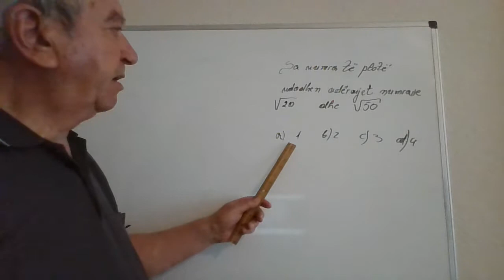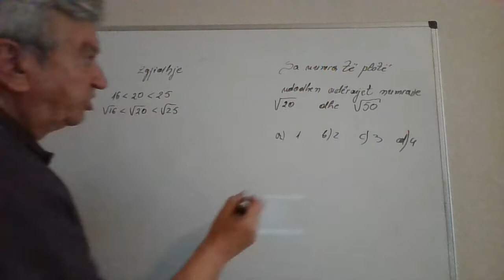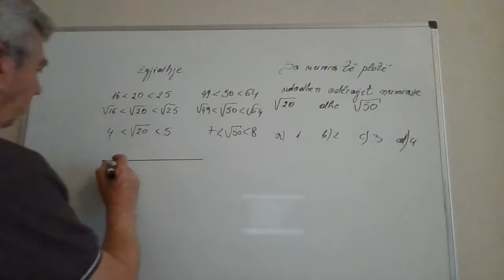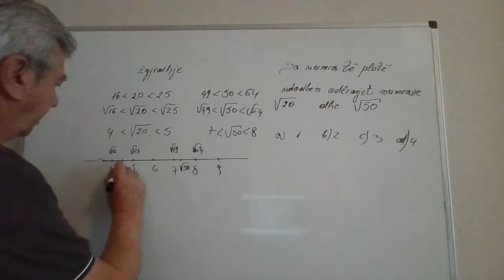Provime lirimi/ Rrenja katrore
Në këtë seri videosh do të zgjidhim disa ushtirime nga matematika. Do të ndihmohen nxënësit por edhe ata që janë dashamirës të matematikës. Meqenëse provimet e lirimit janë së afërmi, do të fillojmë me disa ushtrime që i përshtaten ushtrimeve të ciklit te larte te shkollës 9-vjecare. Në grupin e pare, do të zhvillojmë disa ushtrime që jane dhene ne provimet e lirimit te viteve te fundit por me vone dote japim dhe ndonje ushtrim qe ben lidhjen nderlendore  te njohurive qe meren ne kete cikel me njohurite qe jepen ne vitet e para te shkolles se mesme ne menyre qe shikuesit jo vetem te pergatiten per provimin e lirimit por edhe te fitojne nje bagazh njohurish per ti perdorur ne te arrdhmen.